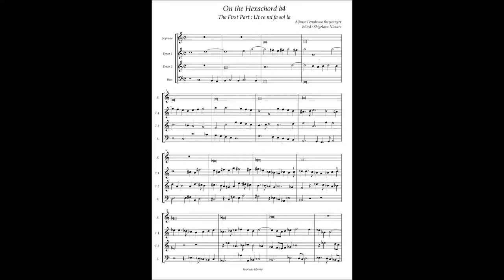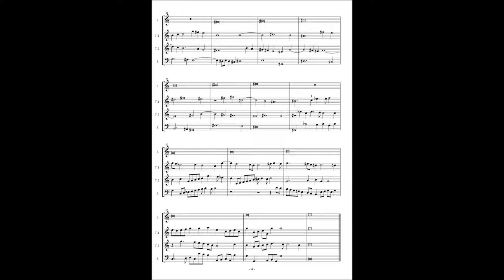Alfonso Ferrabosco the younger, On the Hexachord à4 part 1